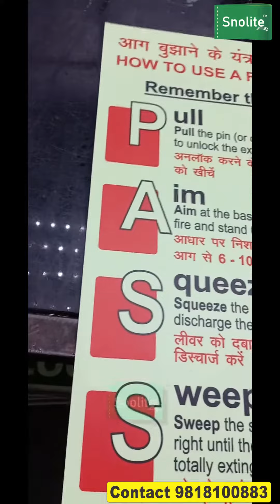MANUFACTURER OF FLOOR MARKING SIGNS, GENERAL SAFETY SIGNS, GLOW IN DARK SIGN, HOTEL SIGN BOARD